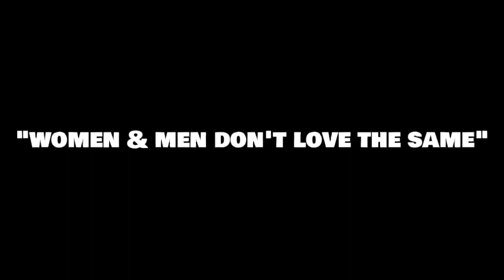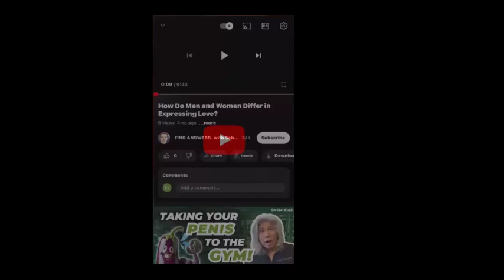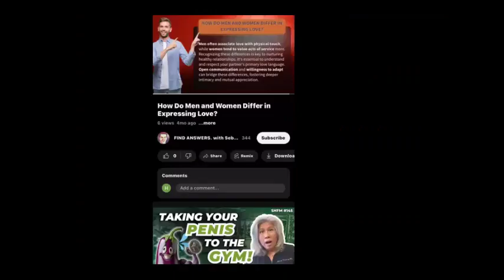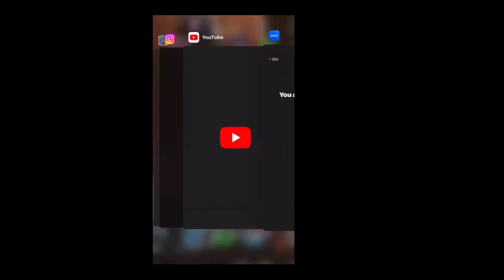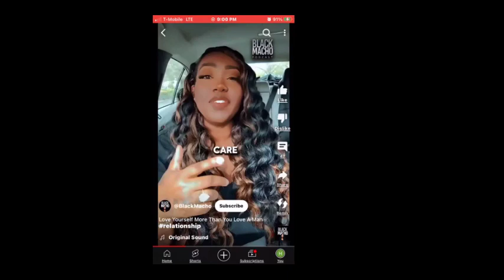Still A Man Podcast: Women & Men Don't Love The Same